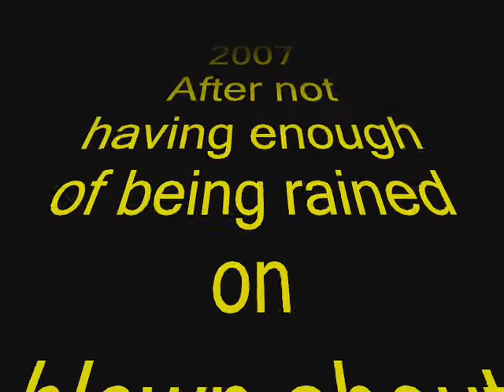SRC beach 2007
suffolk riding club beach ride 2007